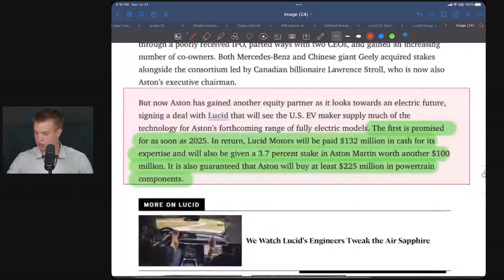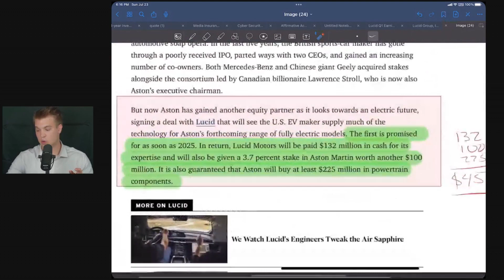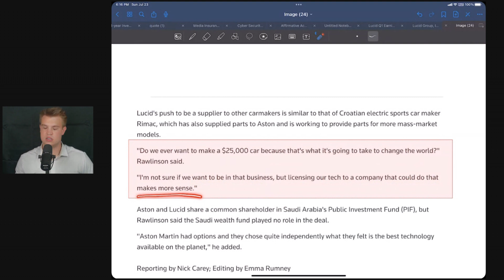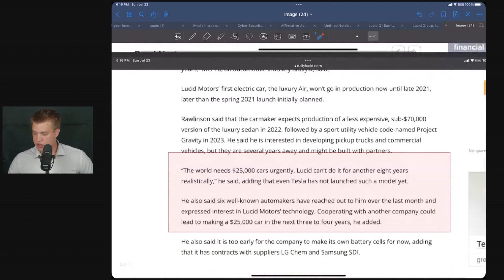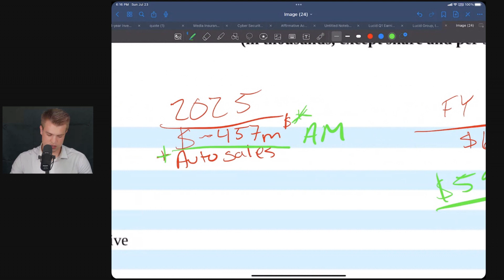Lucid’s Possible Path To Profitability??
Lucid Daily is your go-to channel for all things Lucid Motors. Join us as we dive deep into the world of this innovative automotive company, exploring their electrifying journey towards redefining luxury and performance in the electric vehicle market.

Get ready for in-depth discussions, insightful reviews, exciting news updates, and behind-the-scenes insights into Lucid Motors' mission to shape the future of mobility. We'll keep you up-to-date on the latest developments, product launches, and announcements from Lucid Motors, ensuring you're always in the know.

Discover the impressive features and capabilities of Lucid Motors' flagship electric sedan, the Lucid Air, as we analyze its sleek design, advanced technology, and remarkable performance. Stay ahead of the curve as we explore upcoming models like the anticipated Lucid Gravity electric SUV, and discuss the expanding range of Lucid Motors' product offerings.

But Lucid Daily is more than just a channel about vehicles; it's a community of passionate EV enthusiasts. Join the conversation in the comments section, share your thoughts, and connect with fellow fans of Lucid Motors. We value your input and look forward to hearing your perspectives.

Join us as we uncover the future of automotive excellence and sustainability together. Lucid Daily: Where knowledge meets excitement, and the Lucid Motors journey unfolds!"